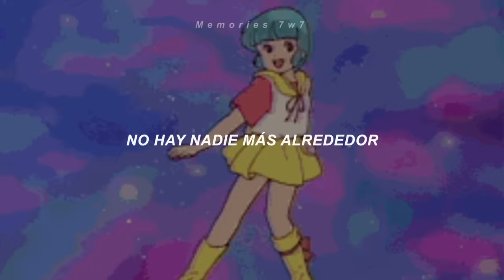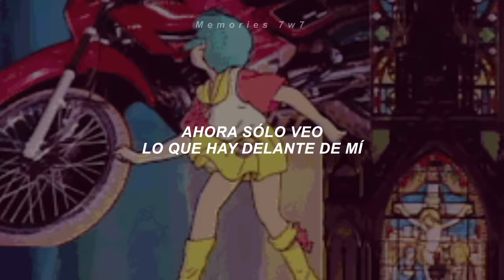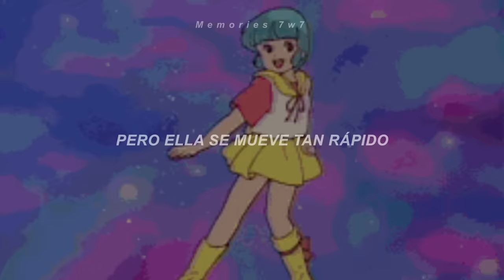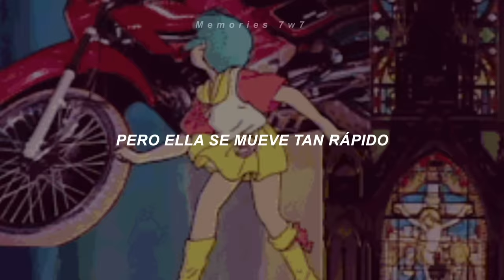Bag Raiders - Shooting Stars ;《Sub. Español》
• artista: bag raiders
• canción: shooting stars
• álbum: bag raiders
• año: 2009

|| Lyrics ||

It's late and I'm awake
Staring at the wall
Open up my window
Head floats out the door
No one else around
The shimmer takes my eye
I lift my head, blinded by the sky
Feel my weight in front
Following the sound
Moves away so fast
Fall down to the ground
I know there's more to come
Jump back to my feet
Now I only see ahead of me
Chasing down the street

Gave my love to a shooting star
But she moves so fast
That I can't keep up, I'm chasing
I'm in love with a shooting star
When she falls then I'll be waiting